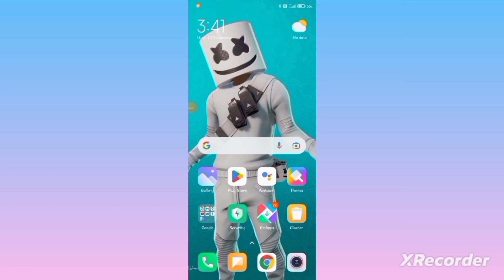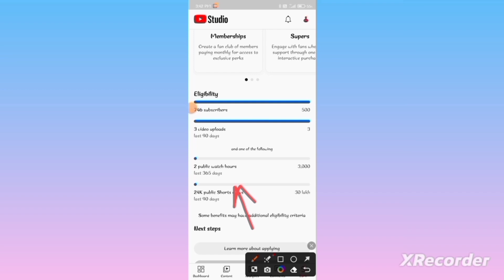500 Subscribers par chennal monatize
chennal monetize new update
chennal ko monetize kaise kare
monetize chennal
chennal monetize karke paise kaise kamate
monetize mew update
monetize new update2023